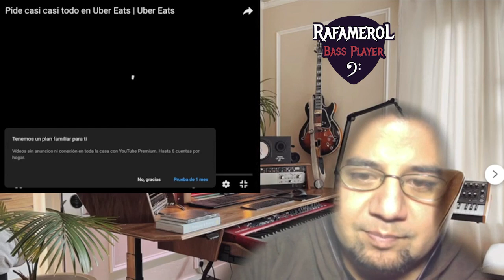Reacción-React to Within Temptation Cyanide Love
Que tal amigos, bienvenidos nuevamentos al canal Rafamerol Bass Player.
Seguimos reaccionando al disco Bleed Out de Within Temptation y nos toca reaccionar a la canción llamada Cyanide Love. Amo a Within Temptation pero no se nada de este disco nuevo ni la canción. Acompañenme a escuchar esta canción de parte de la banda lidereada por Sharon den Adel.

Ponganme en los comentarios si les gusta o no la banda, si quieren que reaccione a mas canciones del grupo o demas bandas del genero metal sinfónic.